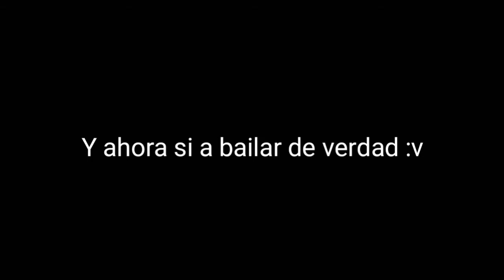Mini Quedada-Vlog (Abyss)